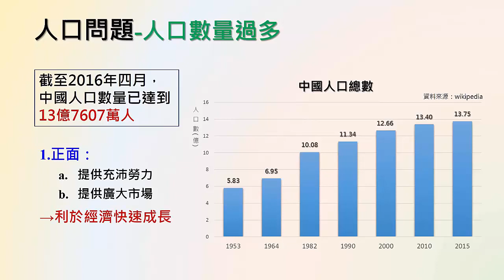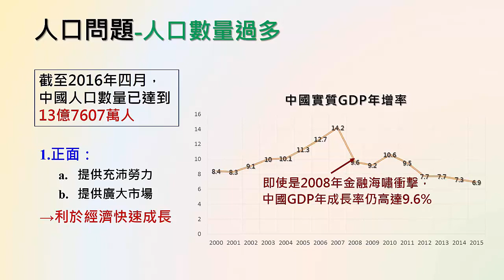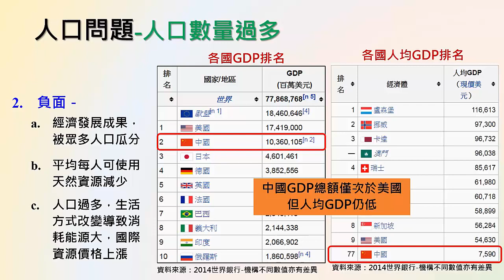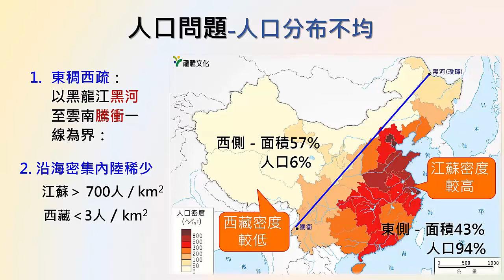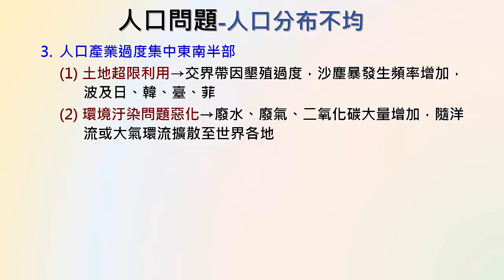高二地理｜4-3-1｜中國的人口(1)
高二下
中國的人口-1_12481